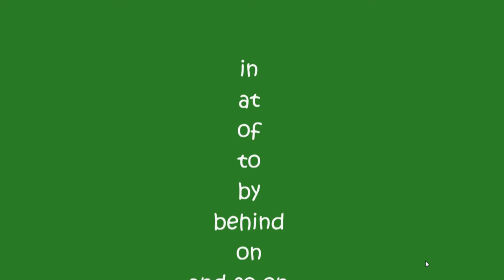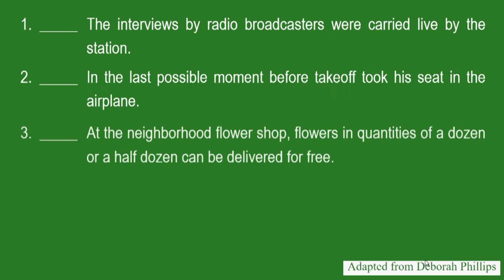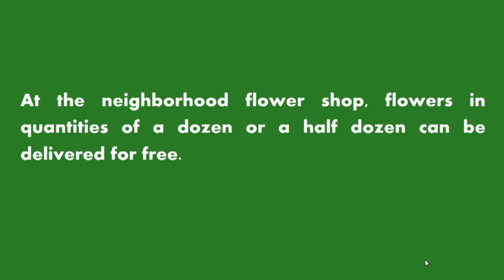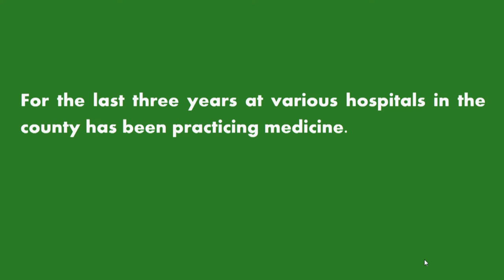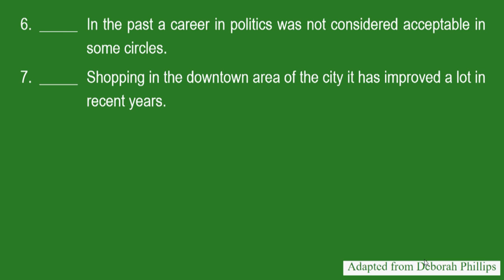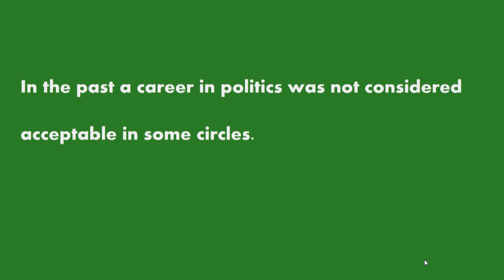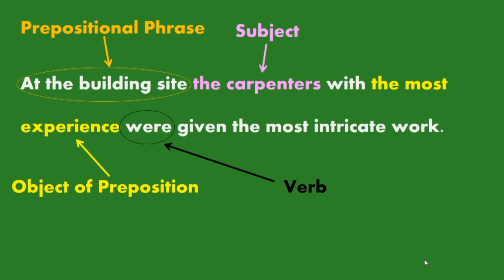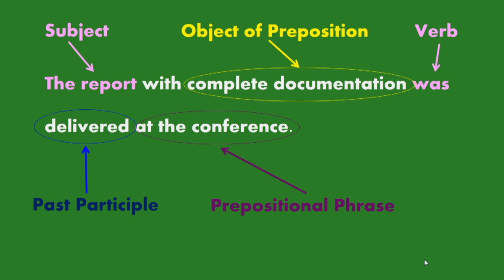TOEFL Tips / Strategies with Exercises (Skill 2)